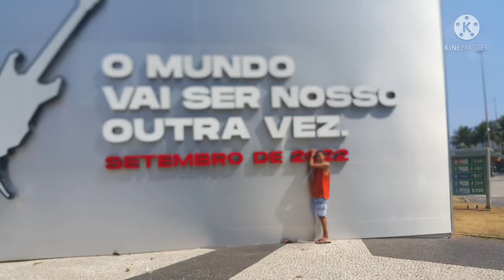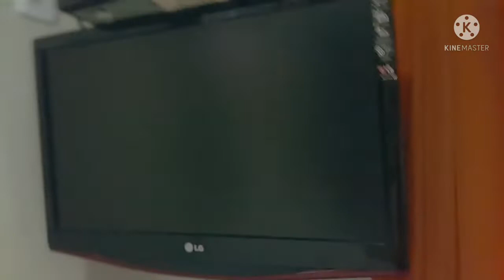COPA CABANA RIO DE JANEIRO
TROUXE MEU FILHO PARA CONHECER COPA CABANA RIO DE JANEIRO.